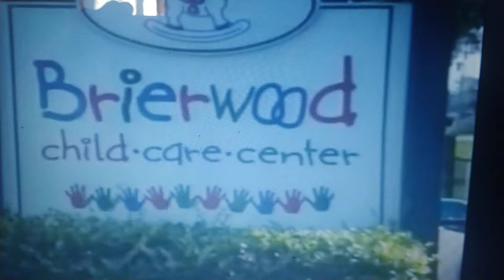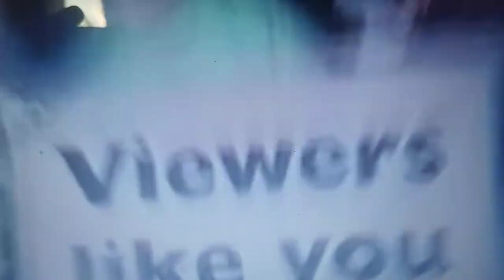PBS 2007 Tribute Show of Jared Nathan